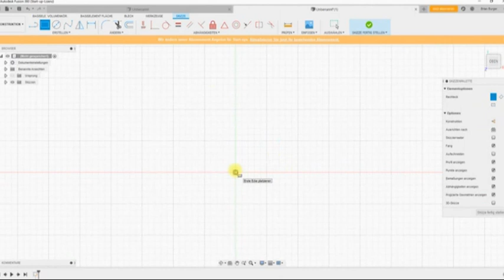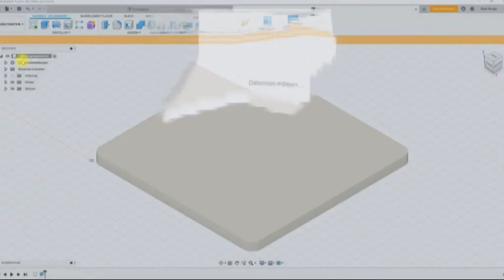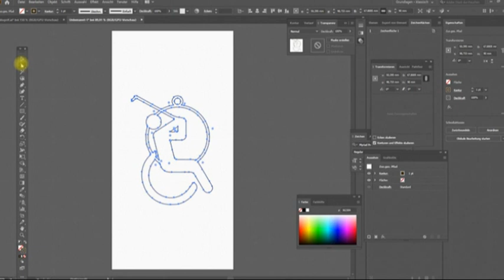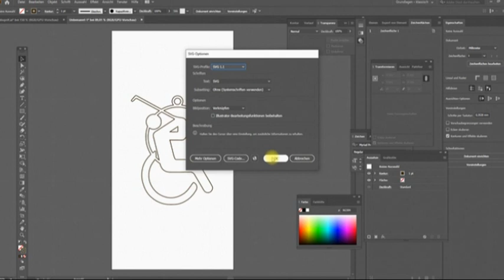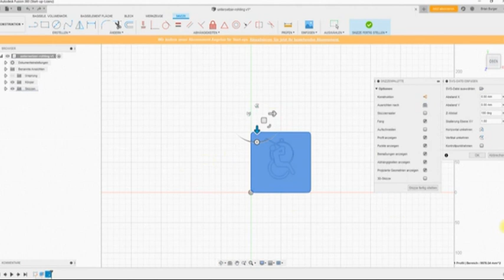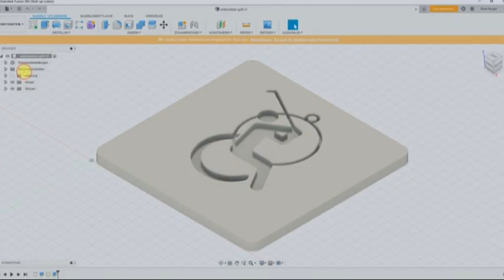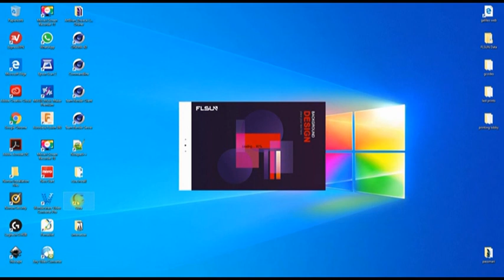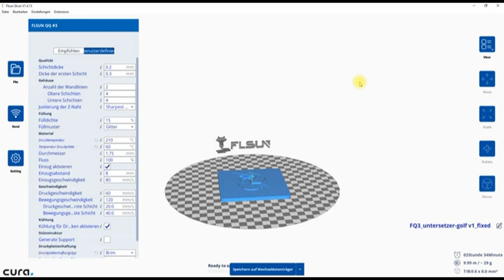how to make drink coaster with engraved logo in fusion 360 and 3d-print it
video that shows, how to make a drink coaster with engraved logo with fusion 360, export an optimize stl-file and 3d-print object on flsun qq-s 3d-printer. next part will show finishing with acrylic colors